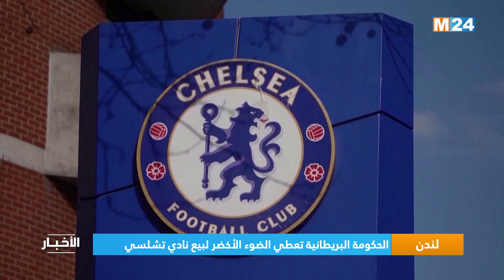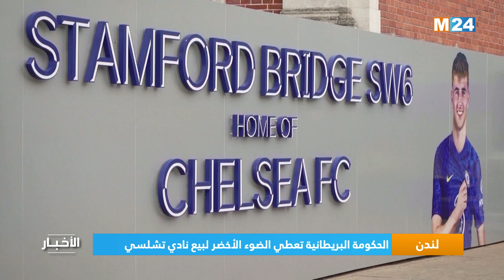M24 نشرة الثانية زوالا على